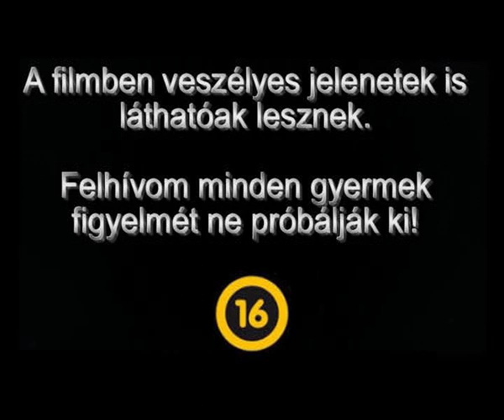Rocky II Emil Fitnesz 2014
"Bill Conti-Gonna Fly Now (Theme From "Rocky")", hangrögzítés kezeli:
UMG

Az élet nem követeli meg tőlünk, hogy a legjobbak legyünk - csak azt, hogy próbáljuk a lehető legjobbat kihozni magunkból.
H. Jackson Brown